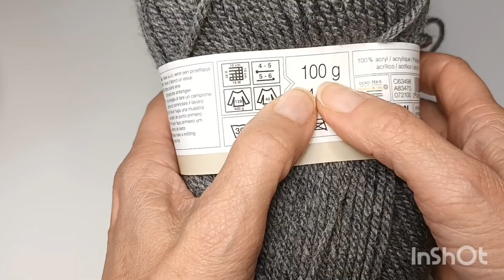tour de cou, snood, echarpe homme au tricot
2 pelotes 100gr
Aiguilles n°6